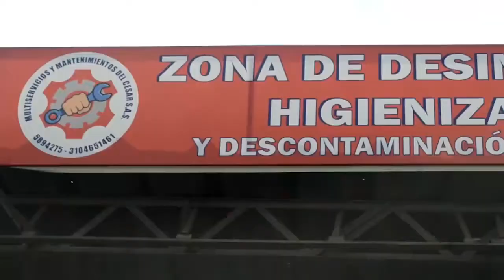PRESOS DE LA CÁRCEL JUDICIAL DE VALLEDUPAR CONTAGIADOS POR COVID 19 ESTÁN ASINTOMÁTICOS